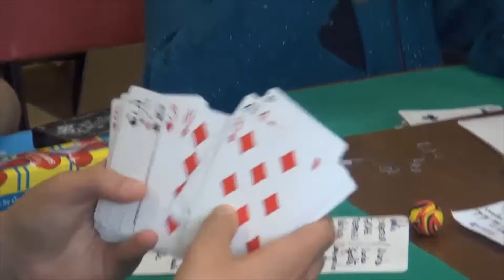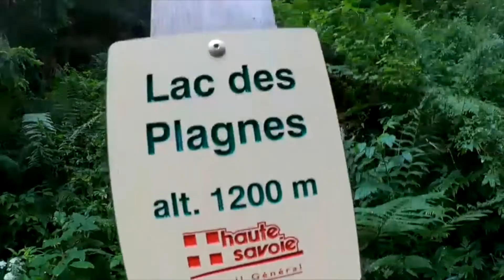Colonies de vacances artistiques à Abondance - THALIE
Colonie de vacances Thalie à Abondance, en Haute-Savoie ! Avec de la danse, du cinéma, du chant, de la cuisine et de la magie...

I N S T A G R A M et T W I T T E R ⇢ @sejoursthalie

Qui sommes-nous ? Thalie, un organisme de séjours de vacances artistiques Que faisons-nous ? Des séjours dans toute la France pour enfants et adolescents de 7 à 17 ans Notre spécificité ? Les encadrants des ateliers artistiques sont tous des professionnels, diplômés dans leur domaine Comment s'inscrire ? Sur notre site ou au 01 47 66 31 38.
Copyright
▹ VIDÉO PAR THALIE
▹ PRODUCTION ET MONTAGE THALIE